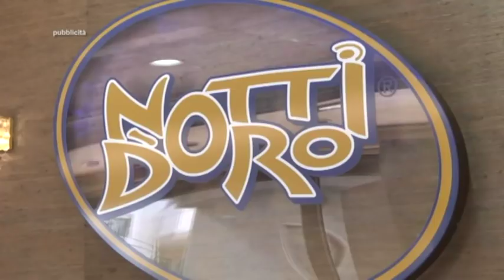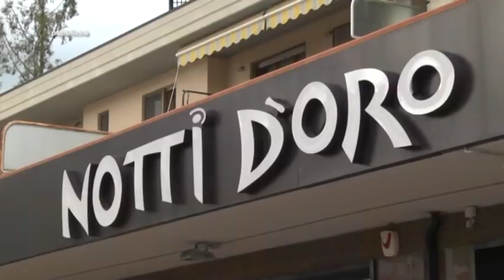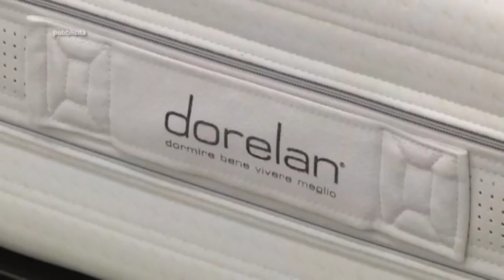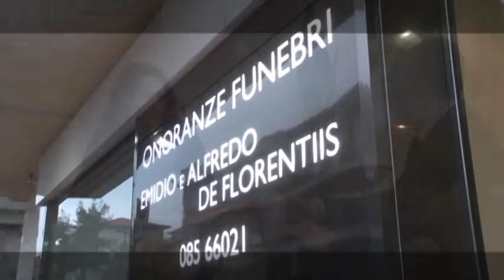Replay 13^ puntata del 3 dicembre 2018